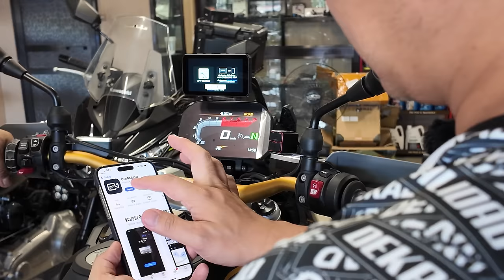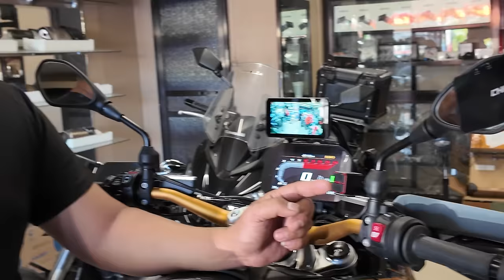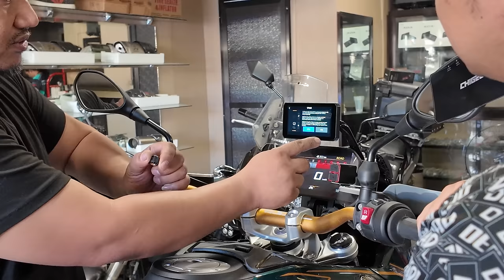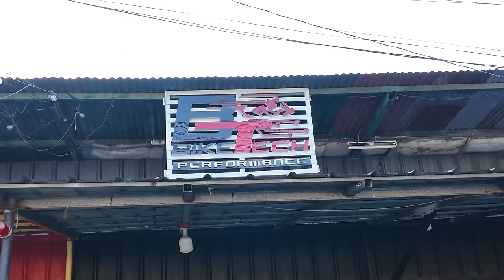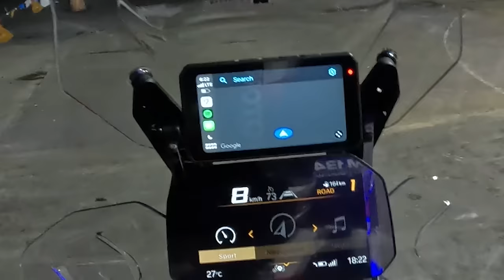UNANG UPGRADE NA GINAWA KO SA BMW 1300GS | BOSS IRONMAN 2024 READY NA AGAD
Welcome! The All-in-One Motorcycle Channel! Moto Vlogs, Track Days, New Rider Info.
WATERMAX ENTERPRISES
DEKALIDAD CLOTHING
1987 MAN'S CAVE CAFE
MT HELMET PHILIPPINES
KING TUT
PLATINUM LUBRICANTS

Chapters